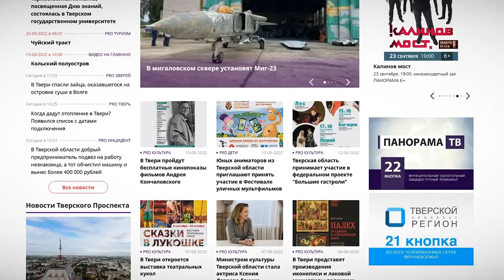В Твери перекроют Новый Волжский мост на несколько дней